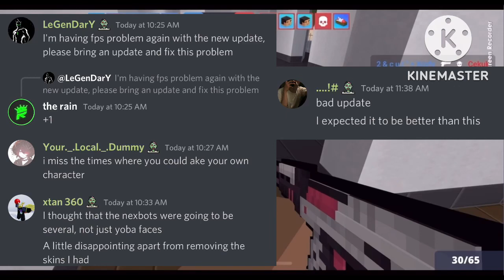Block Strike Halloween Update 2022 | Lo Bueno y Lo Malo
Hola mis pequeños Yobas. En este video hablo sobre la actualización de Halloween de block strike. Personalmente me gusta, no es perfecto, ya que también hay cosas que no me gustan de la actualización.   Espero que les guste chicos! Gracias chicos por su apoyo!